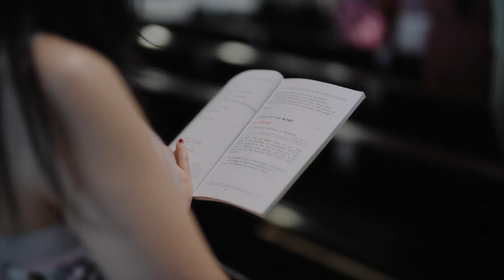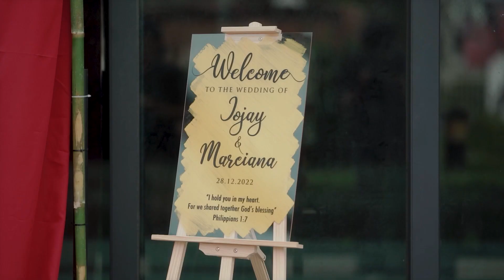Marciana & Jojay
I promise that I´ll be by your side through good and bad times. I´ll be there for you no matter what